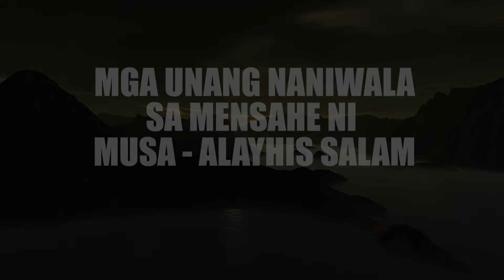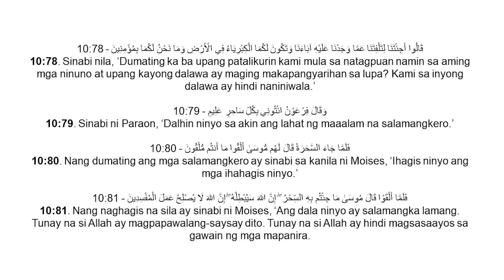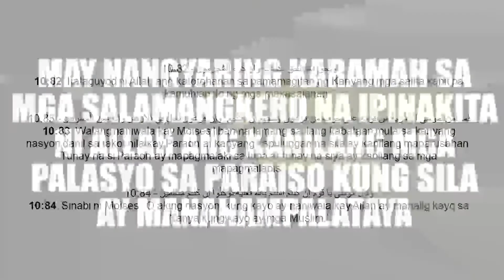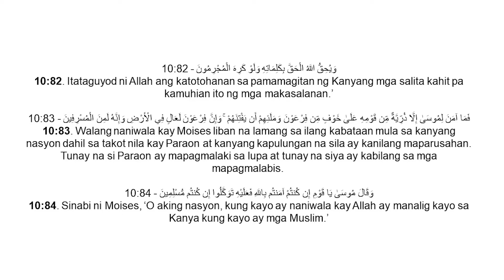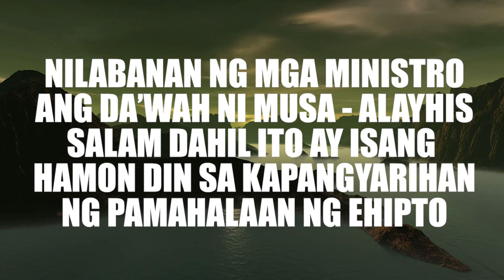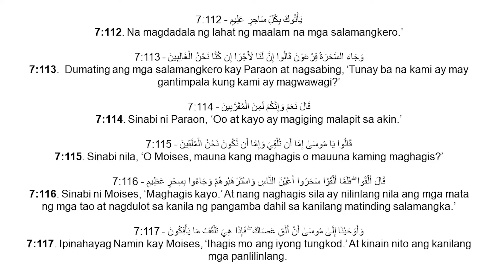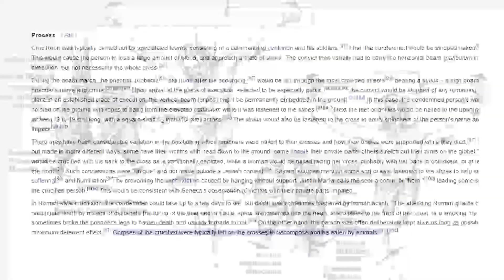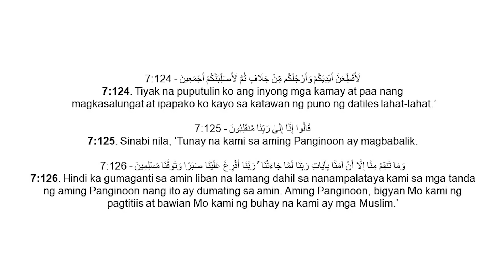Ang mga Naunang nag Muslim sa Da'wah ni Musa alayhis salam